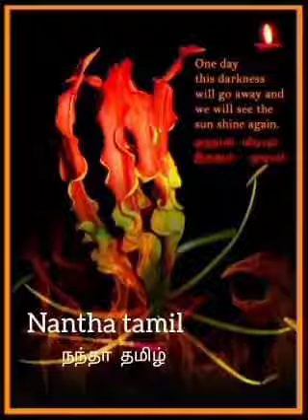மா வீரர் நீங்களே மறப்போமா Maa veerar neenkale